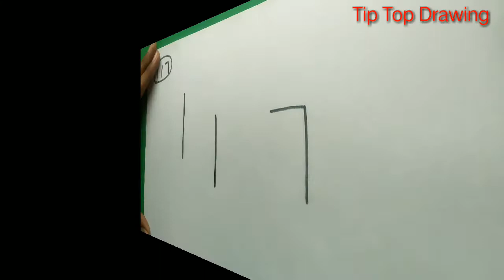How to draw school bus from easy steps | easy drawing | Tip Top Drawing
Bus drawing easy step by step my all channel drawing for beginners drawing very easy
The best channel and extremely easy way to drawing is very easy to play very easy and beautiful drawing videos subscribe to this channel and thank this video with this video.
My YouTube channel my all videos easy drawing from step by step
My video drawing method very easy step by step my all videos method very easy and easy drawing from easy steps
My channel drawing is very easy,papolar, simple from easy steps drawing

Related Hastages!